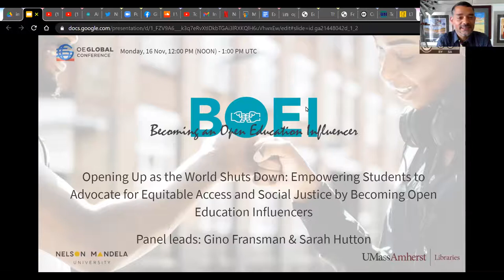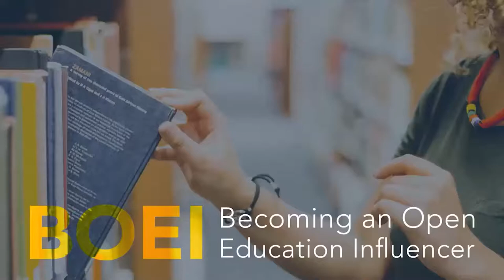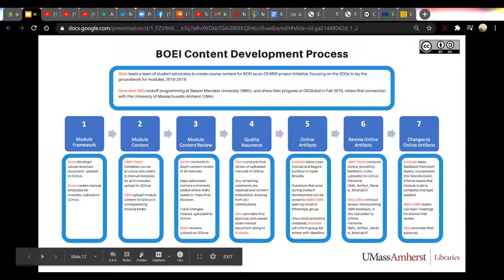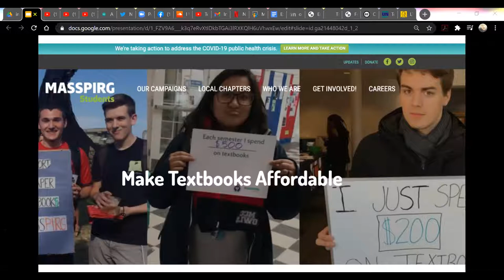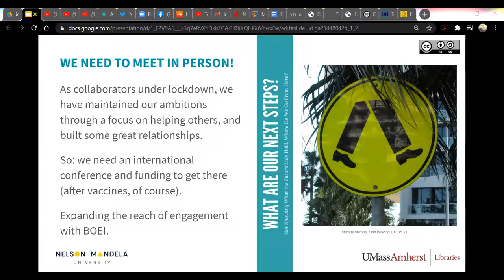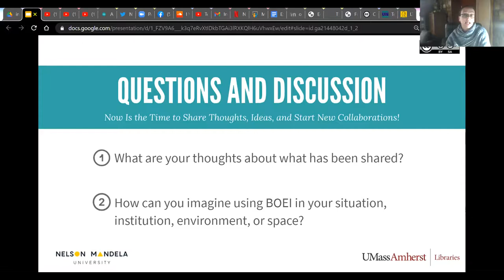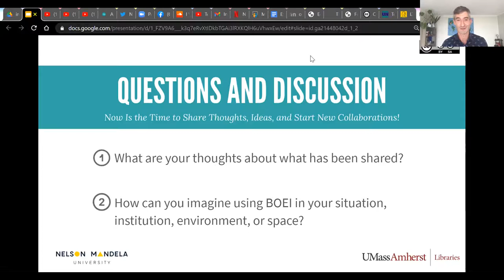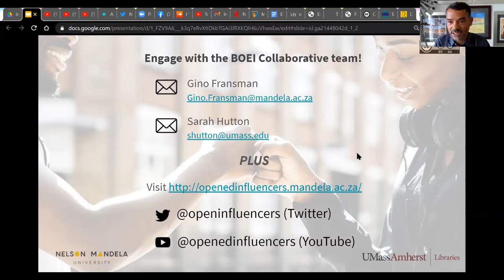Opening Up as the World Shuts Down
Opening Up as the World Shuts Down: Empowering Students to Advocate for Equitable Access and Social Justice by Becoming Open Education Influencers (BOEI)

Authors: Gino Fransman, Sarah Hutton, Anne Olsen, Koshala Terreblanche, Theresa Dooley, Matilda Smith, Carol Will, Annette Vadnais